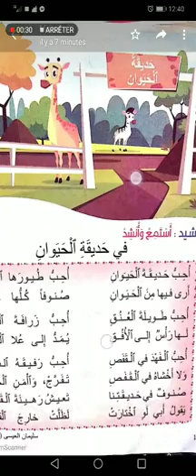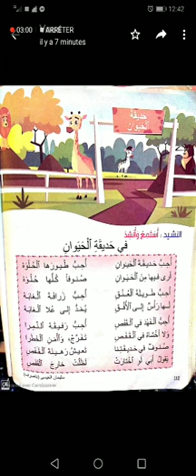المحفوظة: في حديقة الحيوان ce1